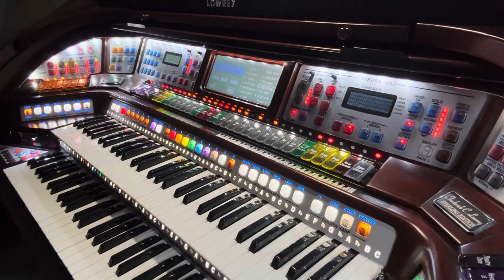“LOVE ME WITH ALL YOUR HEART” ❤️